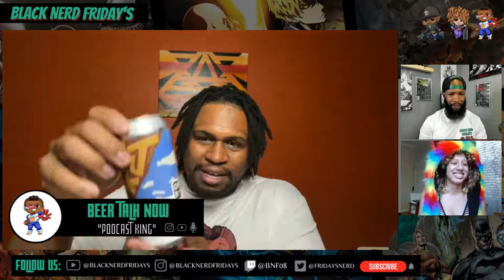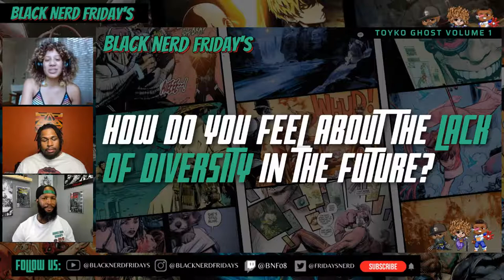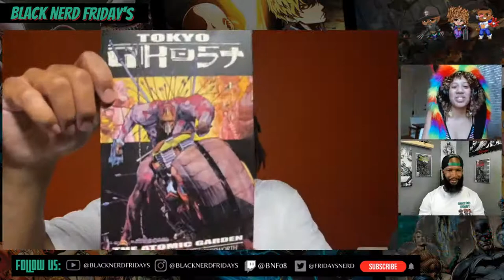Tokyo Ghost: Vol. #1: When Love isn't Love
Tokyo Ghost Volume #1 (Image Comics)
In a world of media oversaturation and emotional escapism, how does one find fulfillment? Tokyo Ghost follows Led Dent and Debbie Decay as they maneuver their way through a future Los Angeles in search for a second chance. Tokyo Ghost is graphic novel written by Rick Remender and illustrated by Matt Hollingsworth & Sean Murphy

About This Video:
Co-hosts D. Neal, KinkySudz, and BlackBeerdedNerd discuss the good, bad, and ugly of the hidden gem from Rick Remender entitled Tokyo Ghost: Volume #1.

Black Nerd Friday's Mission:
To showcase Blerds who enjoy anime, comics, fantasy, SciFi and Movies, while discussing how human society is reflected in these works of art.

Timestamps:
00:00:00 Introduction & Beer Highlights
00:05:35 Tokyo Ghost Overview
00:06:46 The Good, the Bad, and the Ugly
00:16:43 Injecting oneself with nanobot?
00:21:02 Tech dependent society
00:26:22 Lack of diversity in the future?!
00:40:09 Toxic Relationships
00:53:11 Love songs for Debbie & Dent
00:56:03 Is Dent forever lost to rage?
01:01:05 What does the future hold?
01:05:04 Next episode preview